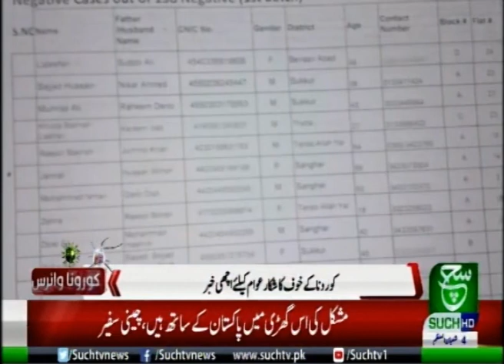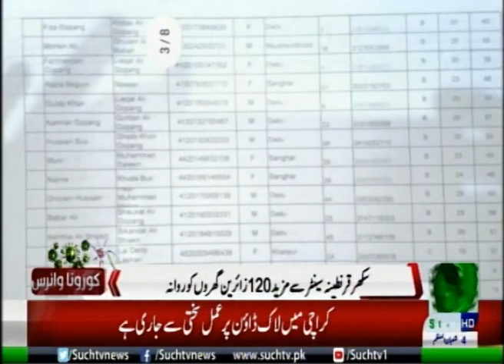Bulletin 09 AM | 29 March 2020 | Such Tv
{Tags}